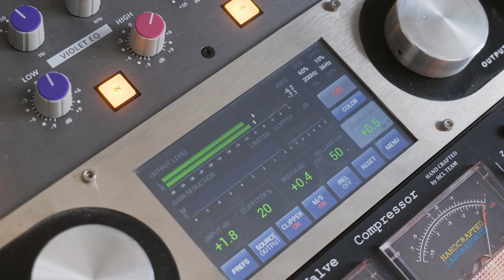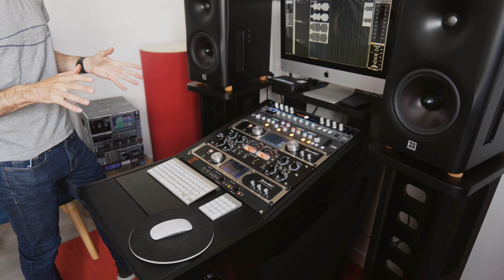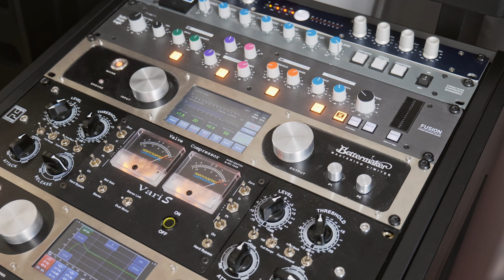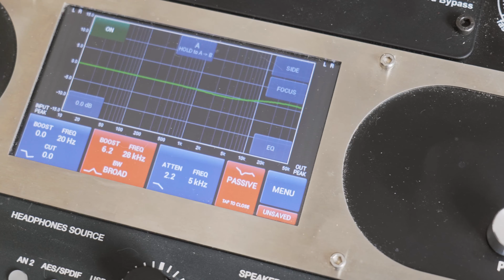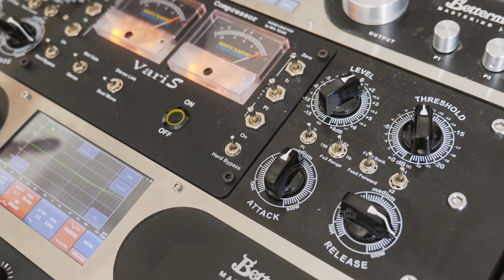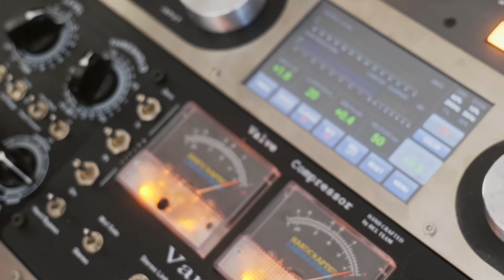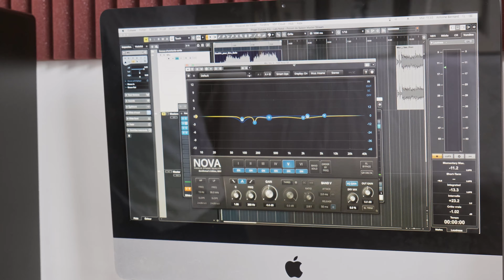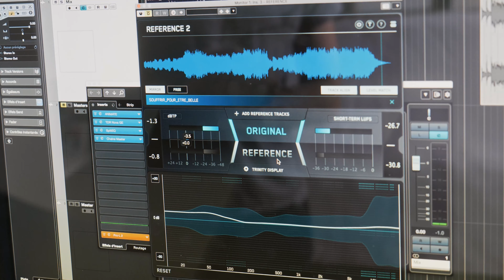STUDIO TOUR à Square Mastering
Découvrez les Dutch&Dutch 8C et le convertisseur Dangerous AD+ sur ma nouvelle boutique web de matériel Studio et Hi-Fi

Antoine Bernard m'accueille dans son studio, Square Mastering. Il nous explique comment il réussit à travailler comme ingé-mastering dans une cabine de seulement 13m2. Spoiler : du traitement acoustique et une paire d'enceintes à directivité contrôlée (les Dutch&Dutch 8C) y sont pour quelque chose !

Un peu d'auto-promo donc pour mon activité d'ambassadeur Dutch&Dutch. N'hésitez pas à me contacter pour une démo.

Quelques artistes qui ont fait appel à Antoine : Maud Lübeck et Alain Chamfort, Anaïs Delva, Sébastien Delage, Ferielle, Gisèle Pape...

Remerciements à Fred Perrin de SoundPartisan qui n'est pas cité dans la vidéo mais qui a aidé Antoine à obtenir le meilleur des Dutch&Dutch 8C.

00:00 Intro
00:25 Bienvenue chez Square Mastering
01:01 Traitement acoustique
03:08 Enceintes de monitoring Dutch&Dutch 8C
07:17 Mobilier de studio
08:51 Routing analogique et conversion (Antelope Pure 2)
10:13 Compresseur Elysia xpressor
11:14 Limiteur Bettermaker Limiter
15:22 Compresseur vari-mu HCL Varis
17:07 Compresseur Stam SA4000 MK2
17:56 Processeur SSL Fusion
20:05 Limiteurs logiciels (FabFilter Pro-L2, Sonnox Oxford Limiter, Ozone Maximizer, bx_limiter True Peak)
21:13 Egaliseurs logiciels (TDR Nova, Split EQ
23:36 Plugin de level matching (Mastering The Mix REFERENCE)
25:21 Masteriser pour le streaming
27:50 Outro